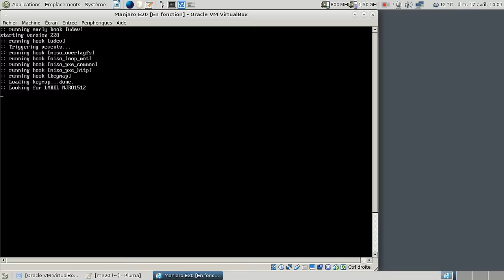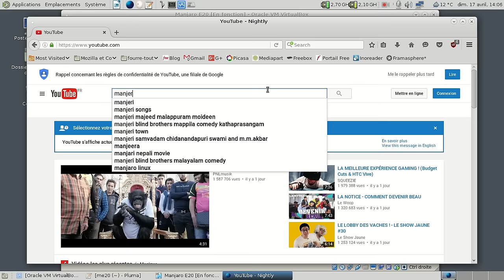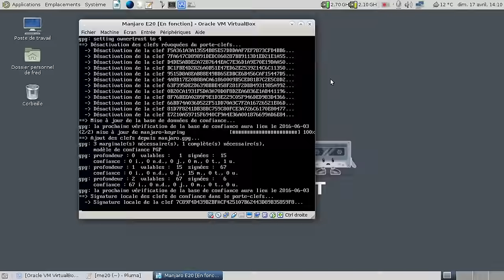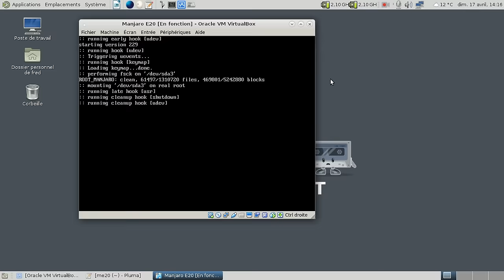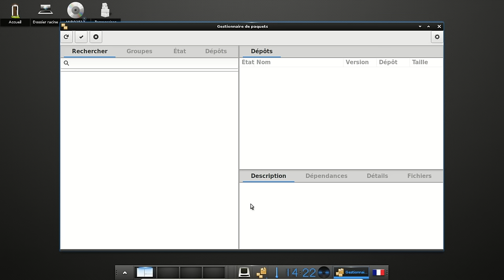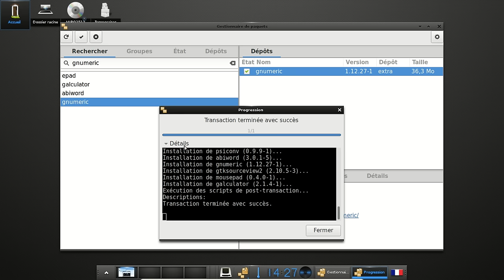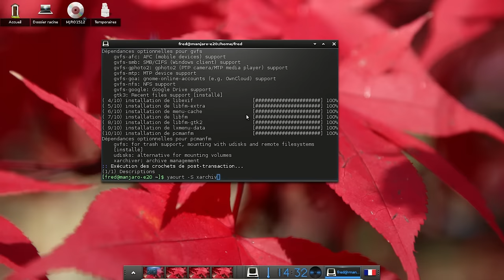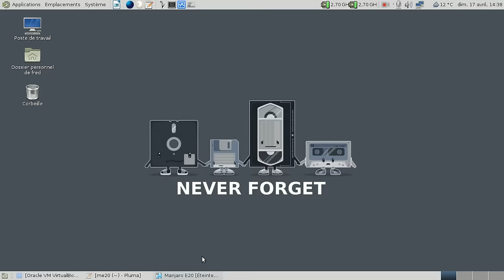Manjaro Linux avec e20 fait maison et fonctionnel :)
Petit tutoriel vidéo pour se faire sa propre installation de Manjaro Linux avec Enlightenment 20.

C'est la réponse à une image ISO communautaire qui n'a pas dû être des plus testées avant sa publication

C'est une base de départ autour de laquelle il faut "broder", mais au moins, c'est fonctionnel. On peut rajouter cups ou encore gimp. Une base utilisable, c'est plaisant, non ?